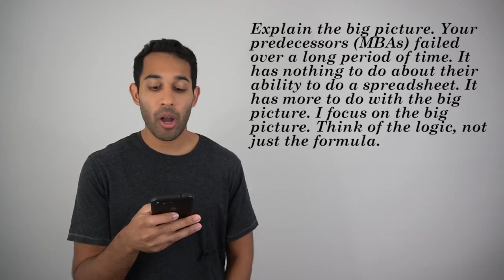Joel Greenblatt On Big Picture Thinking | The TRUTH About Value Investing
In this video we’re going to talk about how you can use big picture thinking to beat the market. And we’re going to do it with the help of the famous value investor Joel Greenblatt.

If you don’t know Greenblatt, he wrote the book called “The Little Book That Beats The Market” which included his famous “magic formula” used in value investing. He also created the website Value Investing Club and is a professor at Columbia’s business school.

In his classes at Columbia Joel would say that he’s only average at valuation work. He has little edge there. Where he excelled, and where is edge really came from, is in putting all that information into context. He could see the bigger picture and pinpoint what matters.

Here’s a quote from him:

“Explain the big picture. Your predecessors (MBAs) failed over a long period of time. It has nothing to do about their ability to do a spreadsheet. It has more to do with the big picture. I focus on the big picture. Think of the logic, not just the formula.”

This is so important. You need to focus on what’s important when it comes to investing. Don’t focus so hard on stupid details that you end up missing the forest for the trees.

This is an issue for a lot of new traders. They come out of school learning how to use Excel and get so excited with their spreadsheets that spit out random valuation numbers. Do those calculations actually help them make money? Probably not. But they focus all their time on those minute details anyway.

To learn more, make sure you watch the video above!

And as always, stay Fallible out there investors!